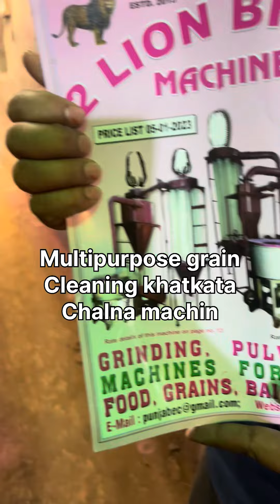Multipurpose grain cleaning and grading khatkata chalna machine📲📲☎️ + 88716 86000